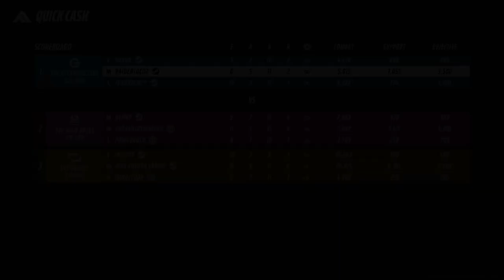The Finals Quick Cash with ZedShaba Pt 2